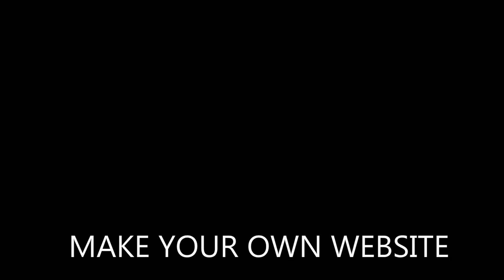fashion show elegance haywards heath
Elegance mother of the bride fashion show at the Hawth Crawley showing Condici and Ispirato outfits.